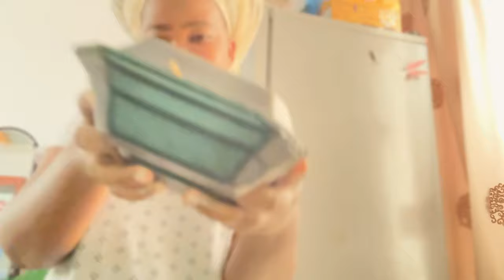...days In My Life || Solo living On Low Income || tiny House Cleaning, Tour & more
OR,

PRECILLA P. Bonang
PALAPYE, BOTSWANA

Free Music for Videos 👉 Music by Tim Schaufert - Once Moved Too Slow (feat. Yosie)

Free Music for Videos 👉 Music by andreas owens - speaking with my chest